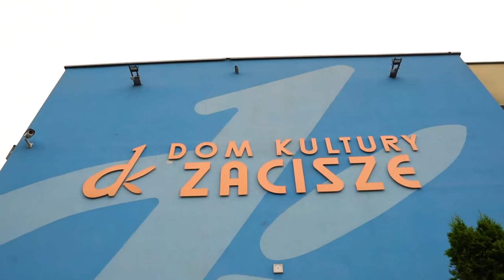Jerusalema Tańce świata DK Zacisze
Dobra energia, pasja, ludzie… to właśnie TAŃCE ŚWIATA. Grupa, która razem się śmieje, razem uczy i z sercem przyjmuje nowe osoby do swego grona. Nad poziomem artystycznym czuwa Ewa Karasińska – instruktorka łącząca dynamikę i wrażliwość. Ewa i jej grupa wspólnie tańczy tańce z różnych stron świata – w parach, korowodach i kręgu. Pandemia to trudny czas dla tańca. I właśnie dlatego tym razem Jerusalema. Muzyka, która wciąga każdego. Optymistyczna i pełna rytmu. Do tańczenia na chodniku, skwerku, mostku. Każdy ma ochotę się włączyć i każdy może to zrobić, bo nie ma tu skomplikowanych układów i ograniczeń ilości tańczących osób.
Teraz pełni energii ruszamy na wakacje. Chcemy je przetańczyć.
Do zobaczenia we wrześniu na parkiecie!
Występują:
Ewa Karasińska
Katarzyna Tumiłowicz-Piotrowska
Agata Żurawska
Anna Swaczyna
Adam Bronisz
Eugeniusz Nidzgorski
i inni.

Muzyka: Master KG
Realizacja filmu: Julia Ciećwierska